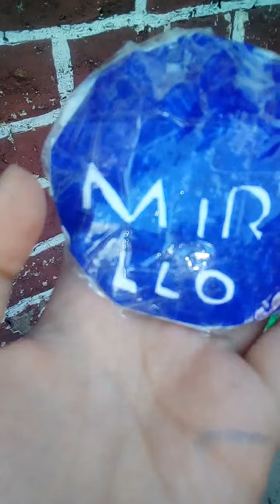vi faccio vedere tutti i popp che ho fatto ❤️💛